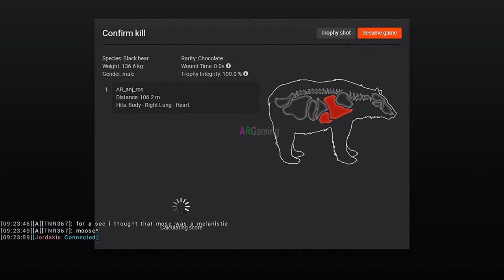🔴The Hunter Classic 🔴◀️Funny Multiplayer Game🐇🐏🐂 ▶️🔴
This is a funny game.
2. Video Editor: MOVAVI Video Editor
5. Image Editor: Photoshop CS6 2015
System Configuration:
1.Laptop: Dell Inspiron15 3000 Series
2.Microprocessor: Intel Core i5 @ 1.70 GHz
3.Ram: 4GB
4.Mouse: Prolink Fulvus PMG9003
5.Keyboard: Simple
6.Headphone: Rapoo Wired Stereo Headset H100

rhino hunting,
wild buffalo hunting,
wolf hunting,
kangaroo hunting,
movavi video editor,
hunting game,
moose hunting,
deer hunting,
red deer,
canada goose,
wild boar,
roosevelt elk hunting,
grizzly bear,
rabbit hunting,
pheasant hunting,
rhino hunting,
wild buffalo hunting,
wolf hunting,
kangaroo hunting,
movavi video editor,
hunting game,
moose hunting,
deer hunting,
red deer,
canada goose,
wild boar,
roosevelt elk hunting,
grizzly bear,
fly amanita,
yellow swamp russula,
king bolete,
mule deer antler,
reindeer antler,
moose antler,
raven feather,
common mushroom,
eagle feather,